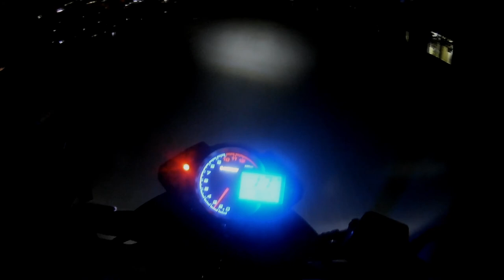কত বড় সাহস | Dhaka Cantonment Area | RKS 100 CC V3। Vai Vlogger